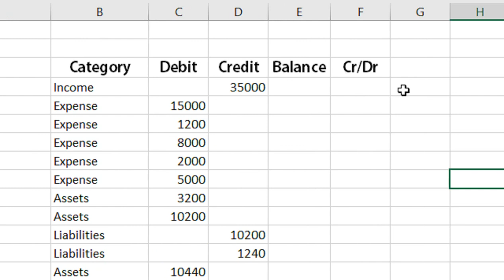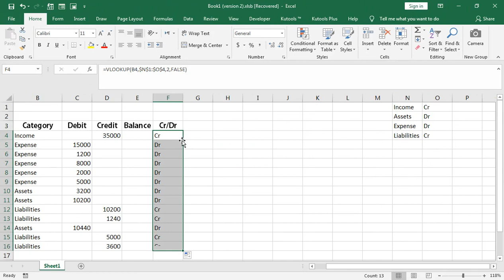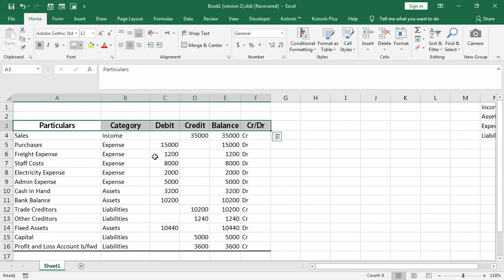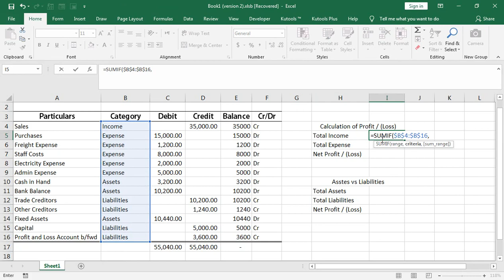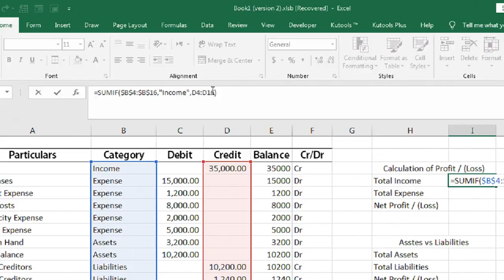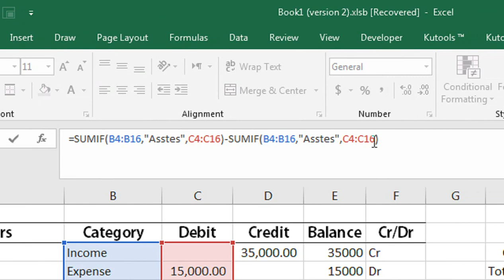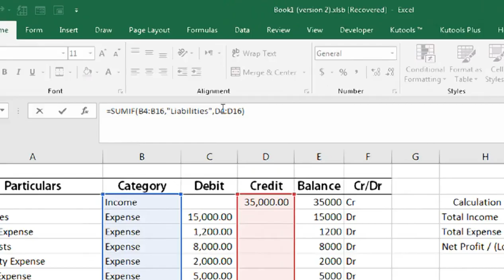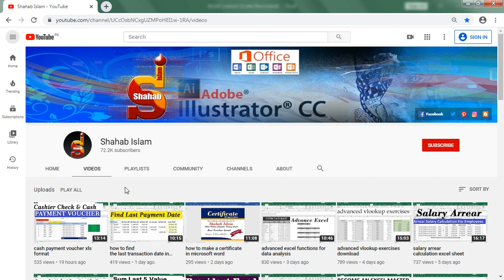how to make profit and loss account and balance sheet in excel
using excel to map a trial balance to a set of accounts. how to make profit and loss account and balance sheet in excel.